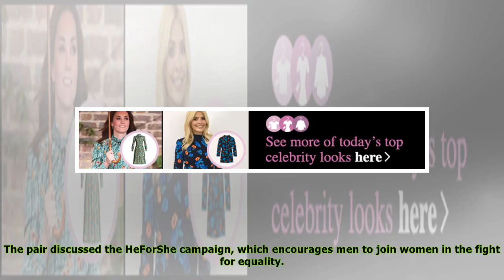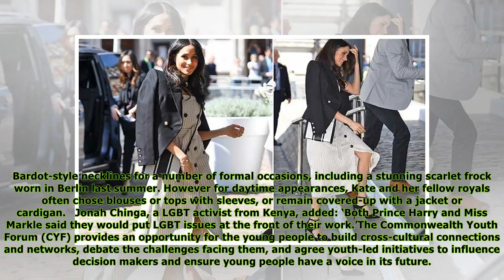Meghan attends first major event on behalf of the royal family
title}
Published: 07:08 EDT, 18 April 2018 | Updated: 12:26 EDT, 18 April 2018 Proud Prince Harry today took an important step in introducing his bride-to-be to the world stage as she attended her first majo...